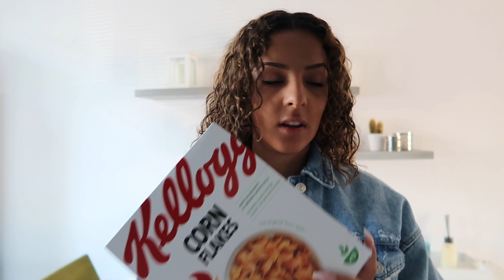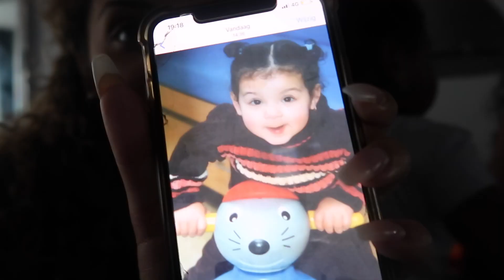EINDELIJK DE EERSTE SCHOPJES & 20 WEKEN ECHO| VLOG #16 RODANYA KELSEY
A B O N N E REN

Hi!
Super leuk dat je op mijn kanaal bent gekomen. Mijn naam is Rodanya Kelsey. Ik ben 21 jaar oud en momenteel in verwachting van een klein wondertje. Ik vind het super leuk om jullie mee te nemen in het hele proces van moeder worden en natuurlijk mijn leven daaromheen.
Er zal wekelijks een vlog online komen. Ook zal ik andere soort video's uploaden waarin ik bijvoorbeeld persoonlijk ben.

Dikke kus,
Rodanya!